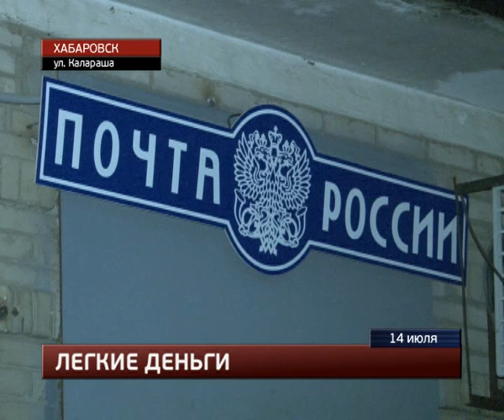Неизвестные обворовали почтовое отделение в Хабаровске.MestoproTV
В ночь на среду в Первом микрорайоне неизвестные преступники обворовали отделение почтовой связи №45, сообщает портал «Губерния».